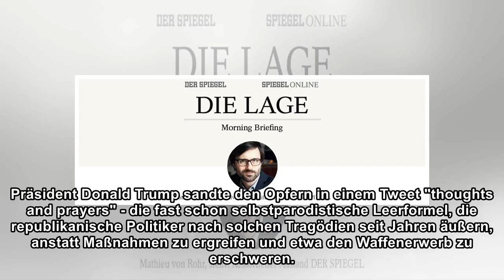Die Lage am Mittwoch: Rom sucht Regierung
einen Monat nach der Wahl in Italien gibt es immer noch keine Regierung und auch keine Klarheit darüber, welche Parteien eine Koalition bilden könnten. Diese Situation dürfte Ihnen aus Deutschland bek...